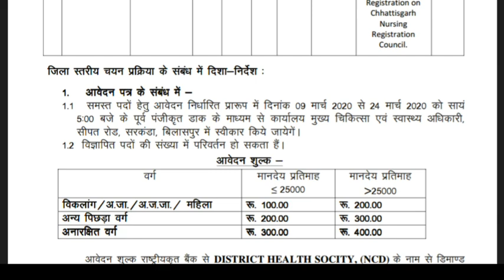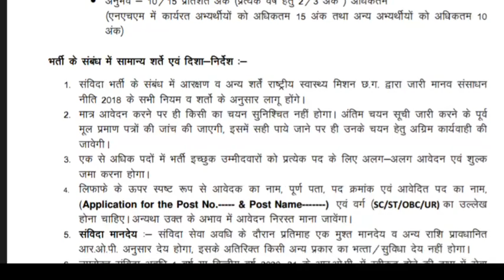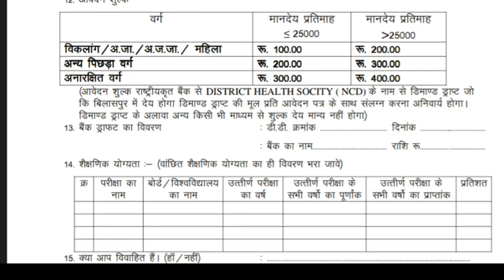बिलासपुर हेल्थ एण्ड वेलनेस सेंटर में 51 पदों पर भर्ती।cg health and wellness center 2020